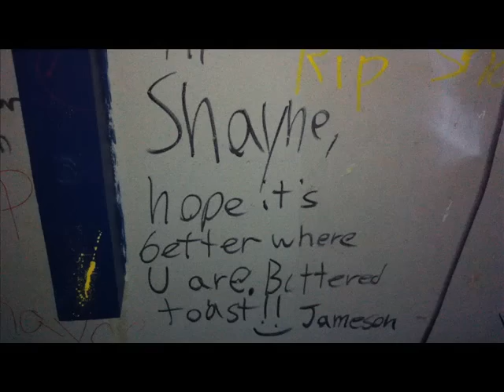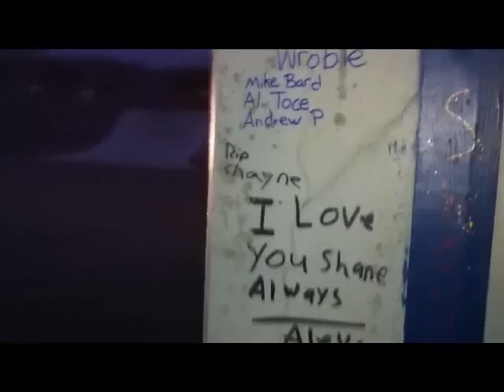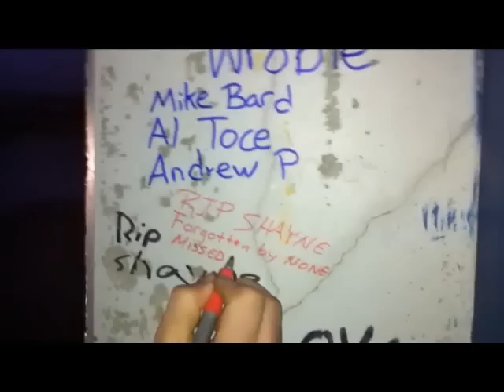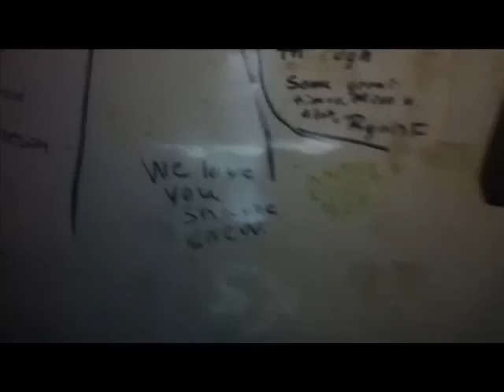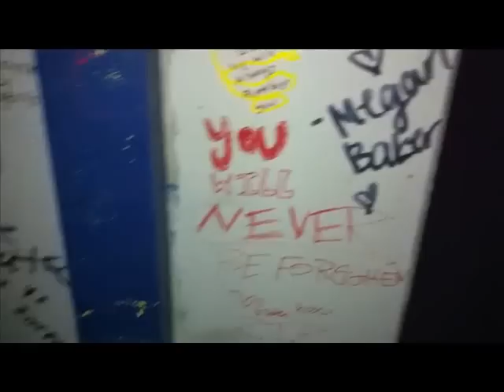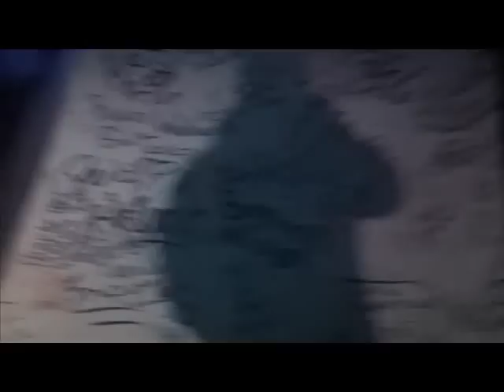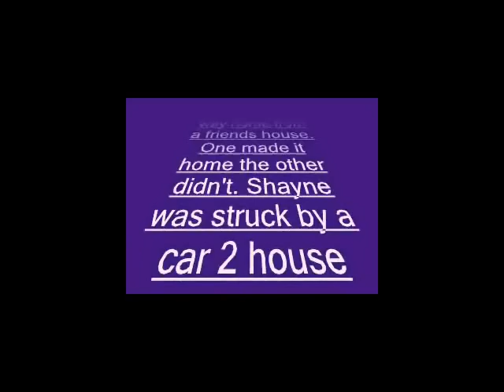RIP Shayne Wrobel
Shayne Wrobel was only 14 years old when his life was cut very short. A store of 2 brother on there way home from a friends house. One made it, the other did not. Shayne was struck by a car 2 house away from his home in Newington, CT. Shayne was hit by a car traveling at 40+mph on a 30mph zone. This happen on the corner of Rowley and Church Street on the Berlin / Newington line. My good friend Al Toce (Shayne's across the street neighbor and cuzin) saw his body laying life less on the ground. Shayne died hours later at the hospital